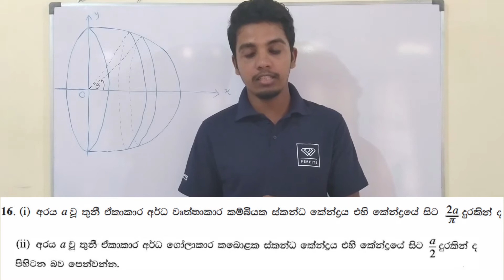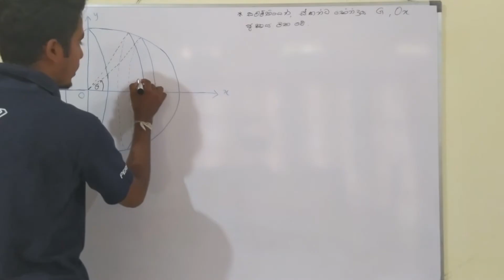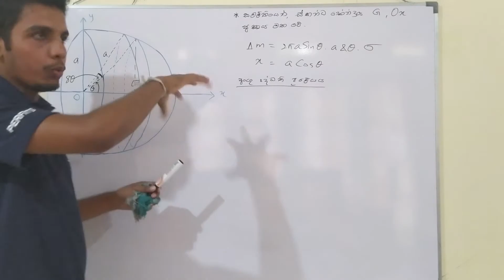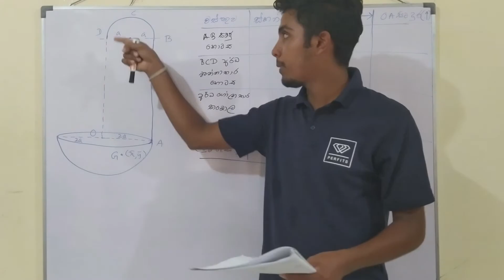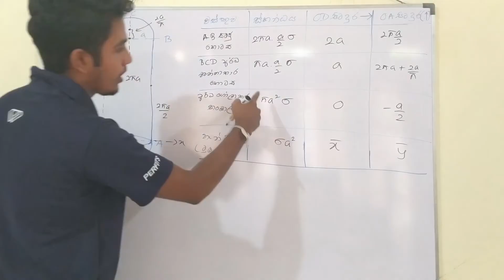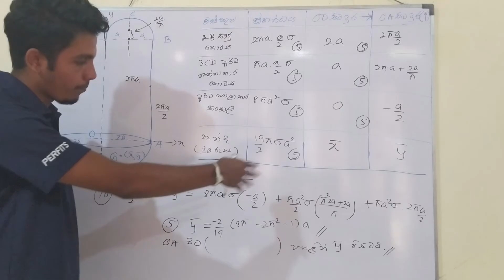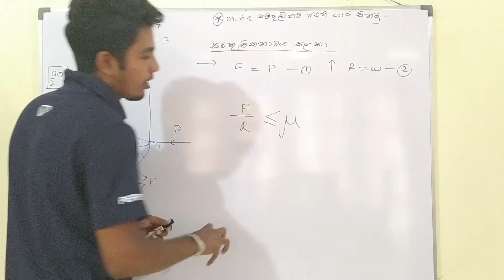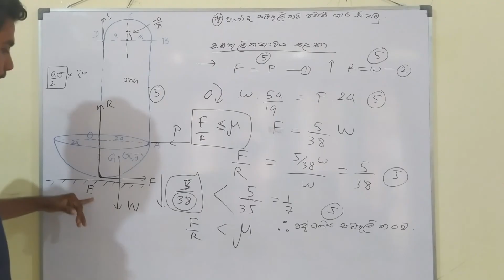Center of Gravity | ගුරුත්ව කේන්ද්‍රය - 2019 Past Paper Discussion - Combined Maths A/L in Sinhala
The only way to learn mathematics is to do mathematics.
- Paul Halmos

It's time to do past paper questions to reach a higher result. The solution for the 16th question in the 2019 Advanced Level Applied Mathematics Paper is discussed in this video.

2023 A/L ළමුන් මෙම whatsapp group එකට join wenna.